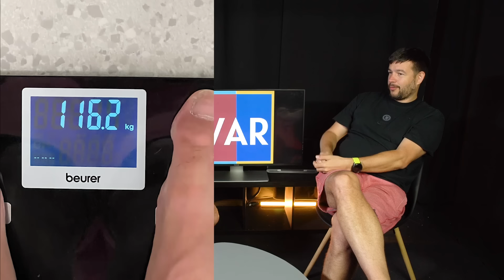Doplatí United na Nice? A ako vyrieši City Gironu? (Futbalový VAR)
Je tu nový diel Futbalového VARu, v ktorom chlapci opäť diskutujú na horúce futbalové témy. Julo má pripravenú výzvu. Podarí sa mu schudnúť 10kg do prvého školského dňa?